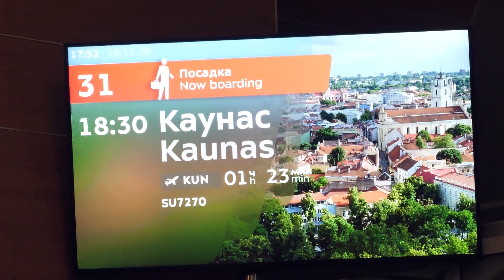Preview: Zalgiris - CSKA / Превью: «Жальгирис» - ЦСКА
Два выездных матча в Евролиге за неделю. «Двойник» армейцы начинают в Каунасе. Форвард Семён Антонов и главный тренер Димитрис Итудис о матче против «Жальгириса» в превью